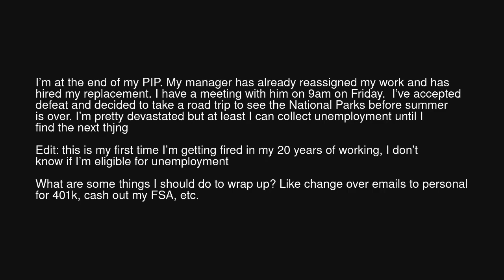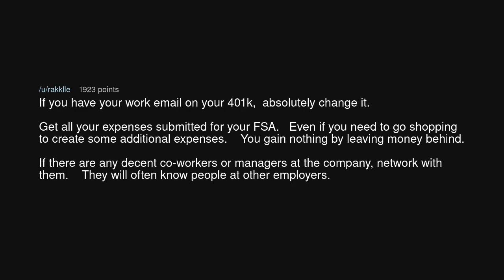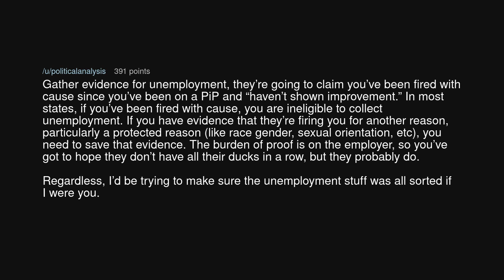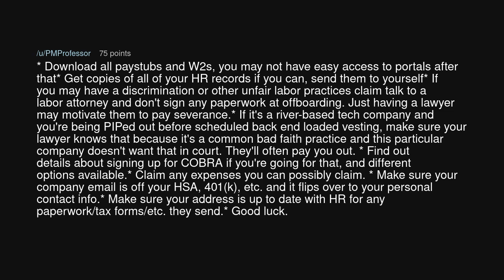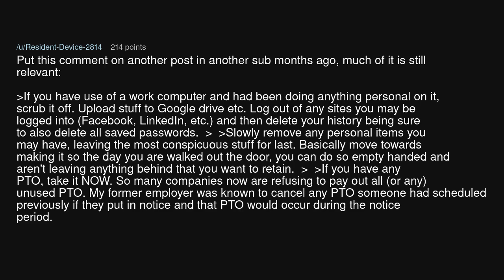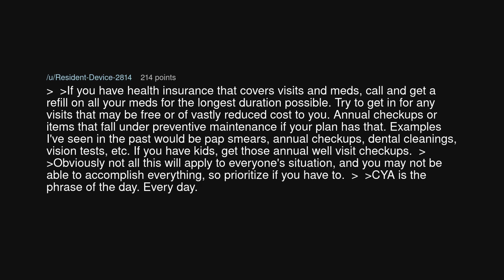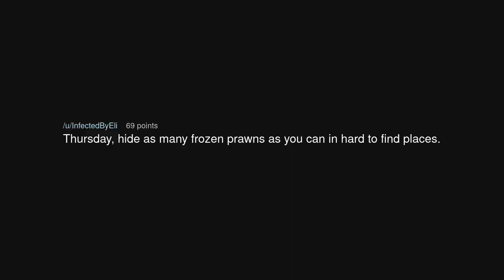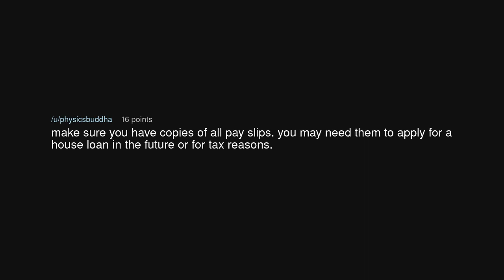What are some things I should do before I get fired on Friday?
What are some things I should do before I get fired on Friday? (r/antiwork)

Source: karlthelogical on Reddit (link removed at the insistence of YouTube)